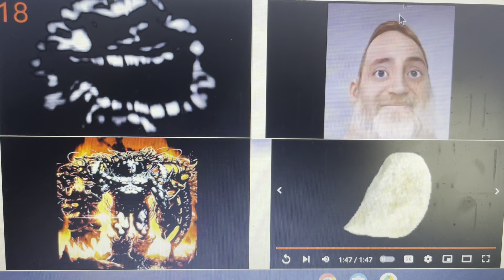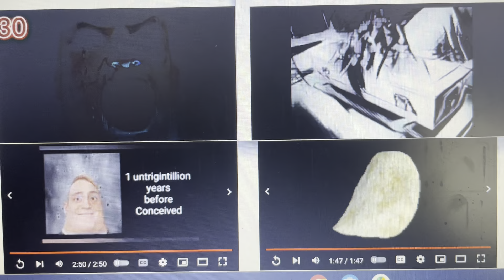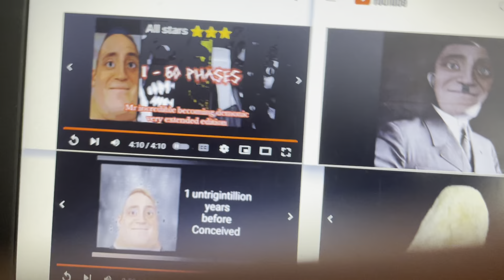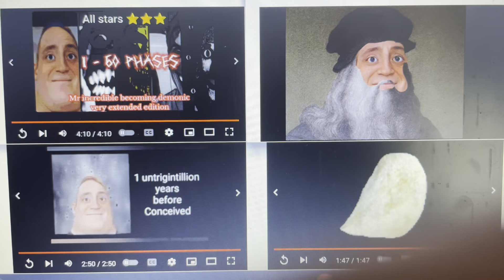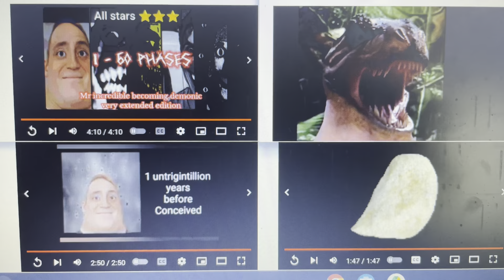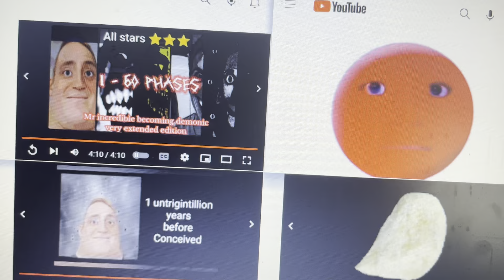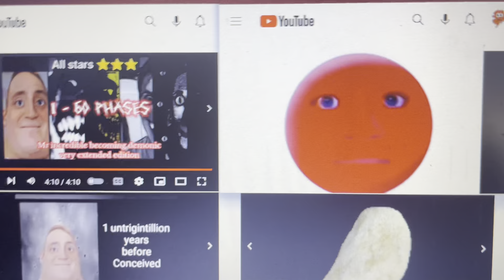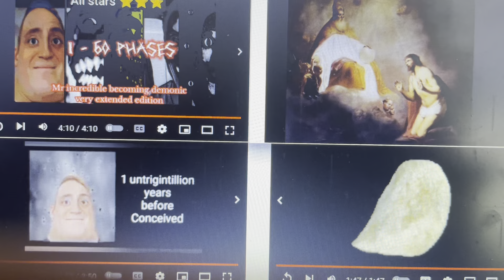Mr incredible becoming everything Quadparison 3